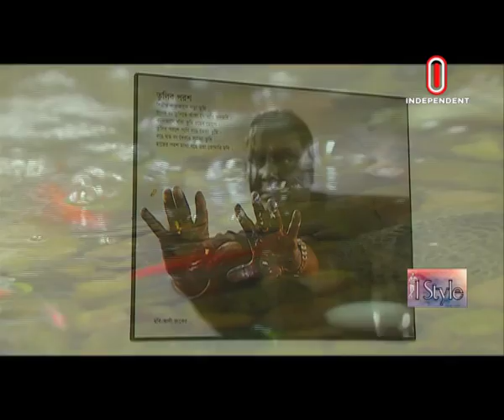Mustapha Khalid Palash on 'I Style' Episode 26 of Independent TV